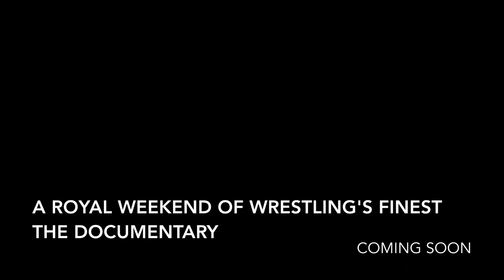A Royal Weekend of Wrestling's Finest Teaser Trailer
It was a great weekend of wrestling when ROH and WWE came to Pittsburgh to present two huge shows in January 2014.

Get a preview for the hour-long video journal, which will be available soon.